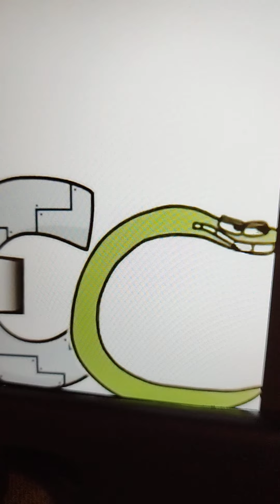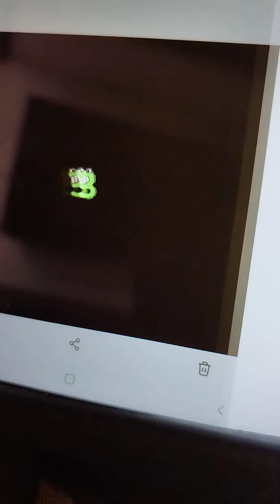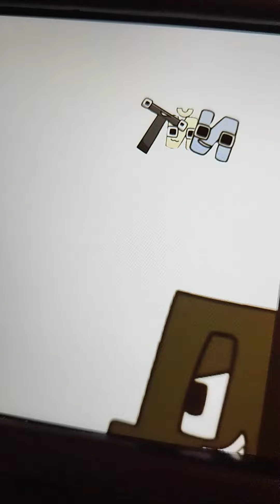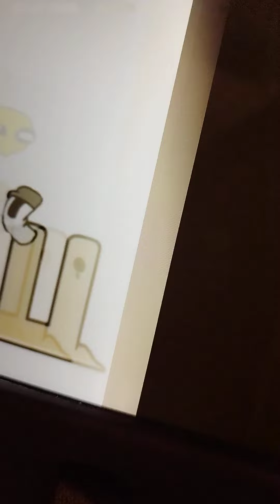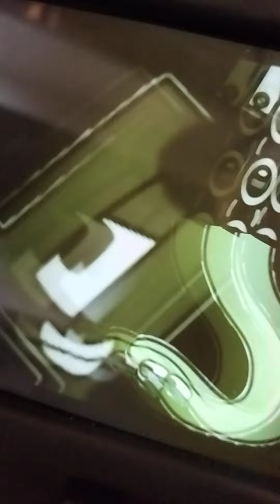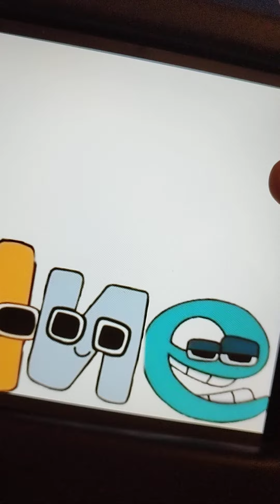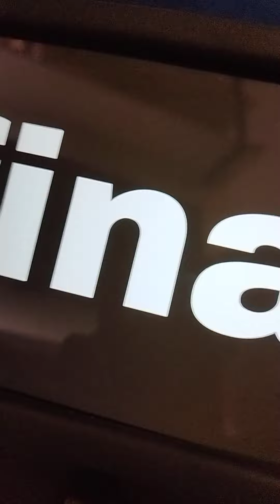capítulo 2 do alfabeto Love Ru episódio 2sso